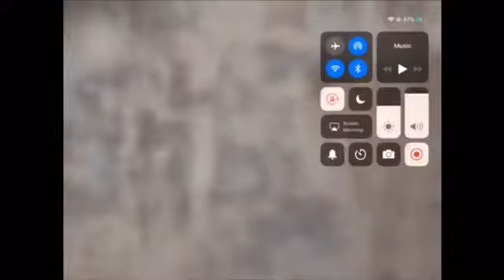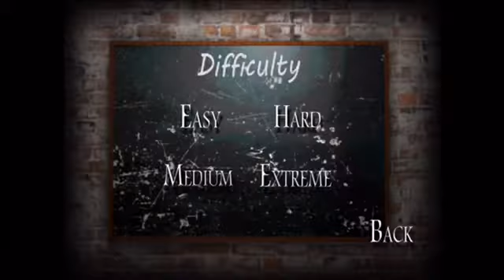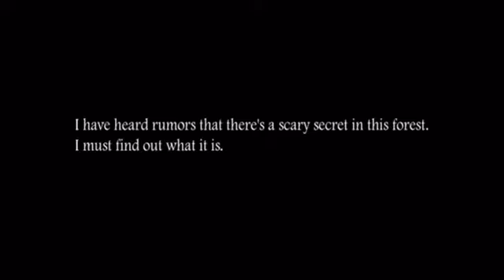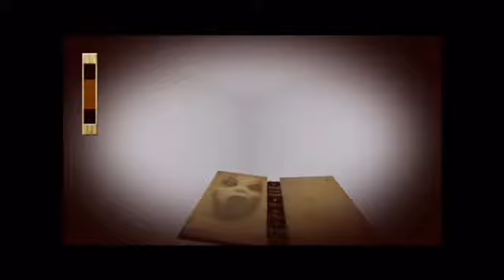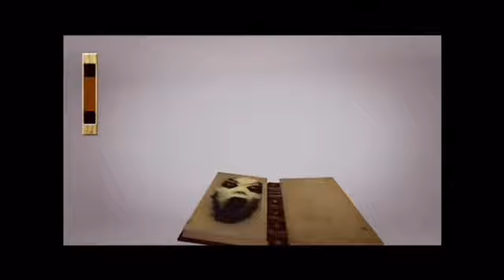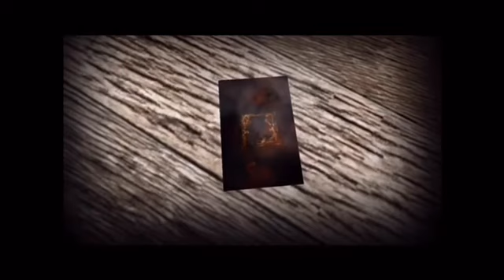Slendrina Series - 10 Slendrina Games In a Row